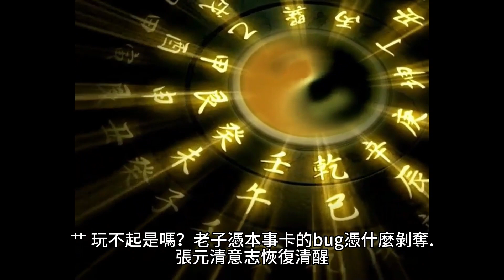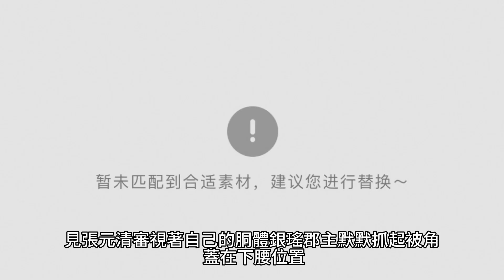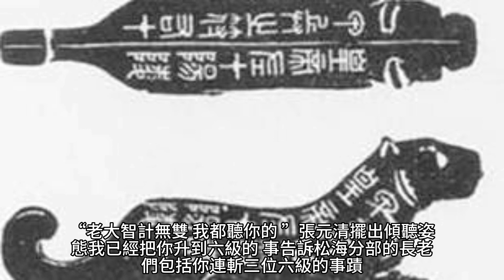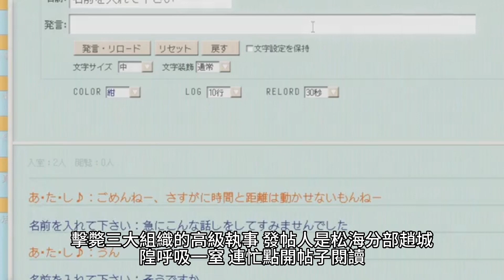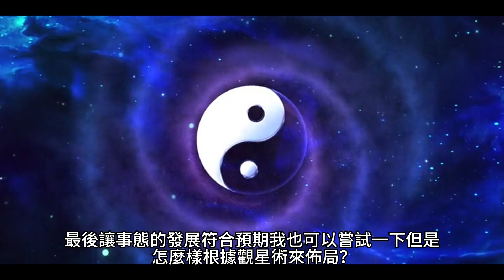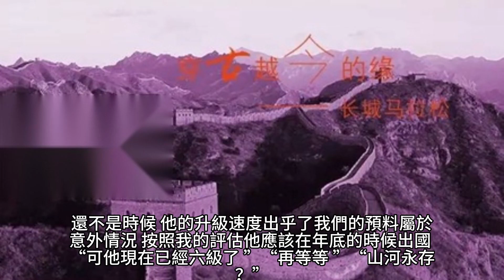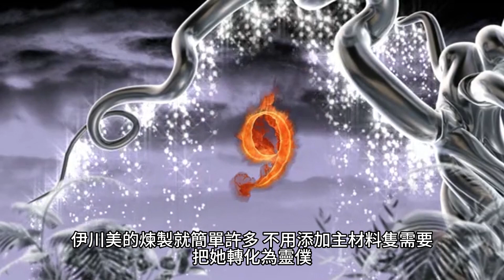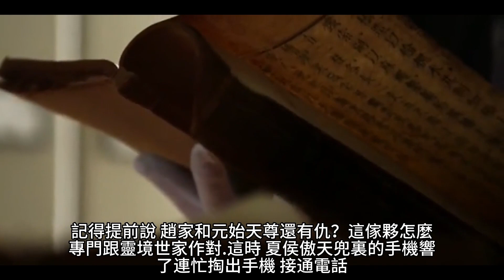{靈境行者} 487~493章 有聲字幕小說